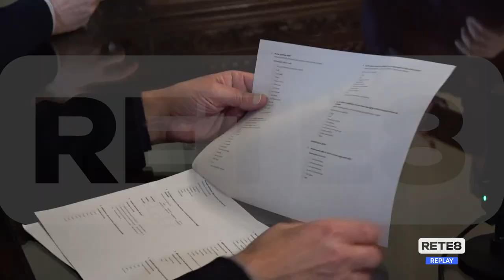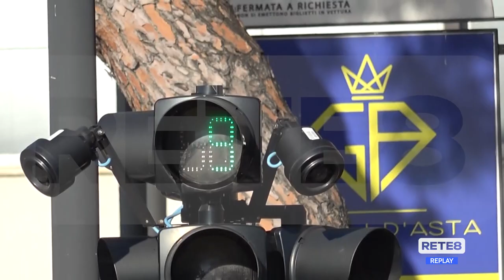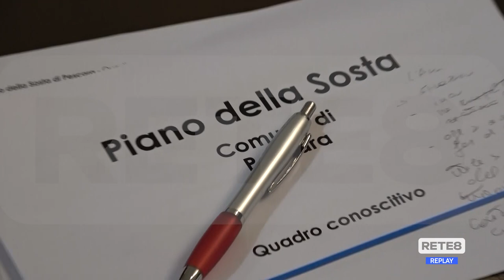Pescara - Questionario per redigere il nuovo Piano della Sosta